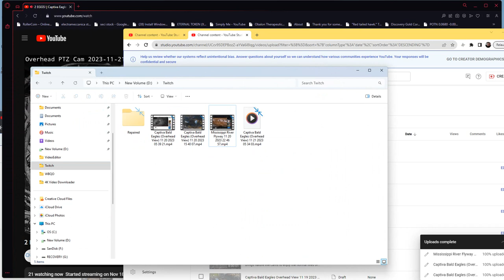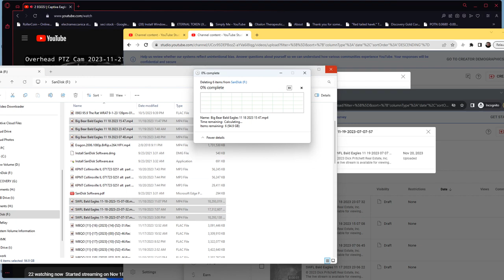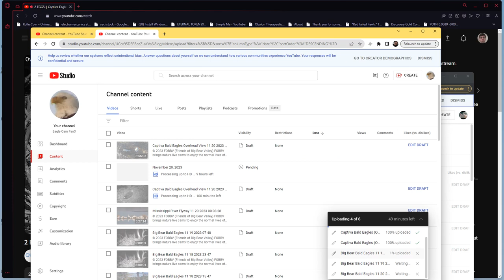Captiva Bald Eagles (Overhead View) 11/21/2023 05:34